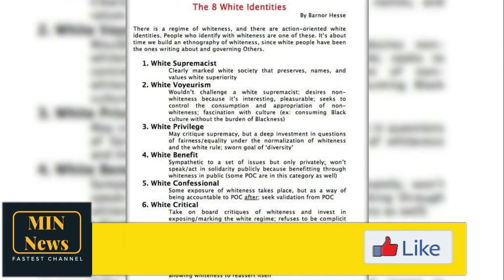NYC public school asks parents to ‘reflect’ on their ‘whiteness’